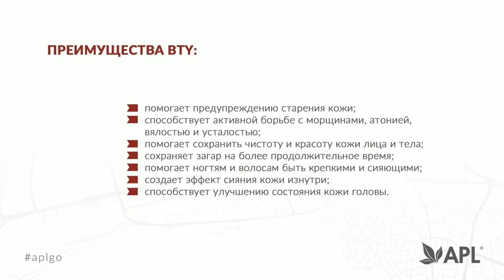ИННОВАЦИОННЫЙ ПРОДУКТ ДЛЯ ВАШЕЙ МОЛОДОСТИ АККУММУЛИРОВАННОЕ ДРАЖЕ BTY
ИННОВАЦИОННЫЙ ПРОДУКТ ДЛЯ ВАШЕЙ МОЛОДОСТИ АККУМУЛИРОВАННОЕ ДРАЖЕ  BTY УЖЕ В ПРОДАЖЕ!

Итак, свершилось!

Теперь Вы можете стать обладателем эликсира вечной молодости!

Женщины всего мира мечтают о нем уже несколько тысячелетий!

APL воплощает мечты в реальность!

Компания предлагает фантастический  продукт, позволяющий поддерживать молодость изнутри!

ВАМ УЖЕ НЕ ТЕРПИТСЯ КУПИТЬ ЕГО!

И ВЫ МОЖЕТЕ ЭТО СДЕЛАТЬ!

ВЕЧНАЯ МОЛОДОСТЬ ЕЩЕ НИКОГДА НЕ БЫЛА ТАК ДОСТУПНА!

ПРЕИМУЩЕСТВА ДРАЖЕ BTY
Поддержание чистоты и красоты кожи лица и тела

Предупреждение дряблости кожи

Устранение морщин

Профилактика появления признаков старения

Поддержание здорового цвета лица

Предупреждение возрастных изменений шеи (дрябность, второй подбородок и т.д.) Длительное сохранение загара

Прочные здоровые ногти

Роскошные сияющие волосы

Оздоровление кожи головы

Моментальный прилив энергии

Высокий уровень активности

Защиту от усталости

Быстрое восстановление после физических и умственных нагрузок

СОСТАВ ДРАЖЕ  BTY
 Ромашка,Солодка,Лабазник
Алоэ вера,Артишок,Одуванчик
Расторопша,Куркума,Зеленый чай,Лимонник,Витания,Элеутерококк,Клубника,Гранат,Виноград,Яблоко,Рябина красная,Авокадо

СПЕШИТЕ!
ЗАКАЗЫВАЙТЕ ФАНТАСТИЧЕСКИЙ ПРОДУКТ  BTY!
БУДЬТЕ МОЛОДЫ И ПРЕКРАСНЫ ВСЕГДА!
откроет Вам бессрочный неограниченный доступ ко всем акциям, скидкам и промоушенам.

ДОЛГОЖДАННЫЙ 15-Й ПРОДУКТ СЕРИИ ACUMULLIT SA!
Драже BTY является натуральной нутрикосметикой, которая поможет вам выглядеть лучше, увереннее и моложе! Вы почувствуете прилив бодрости, станете активнее и будете меньше уставать! 👍🏻💃 ПРЕИМУЩЕСТВА BTY: 🔹помогает сохранить чистоту и красоту кожи лица и тела;
🔹способствует активной борьбе с морщинами;
🔹сохраняет загар на более продолжительное время; 🔹помогает ногтям и волосам быть крепкими и сияющими;
🔹способствует улучшению состояния кожи

🔹способствует улучшению состояния кожи головы. 🙌🏻